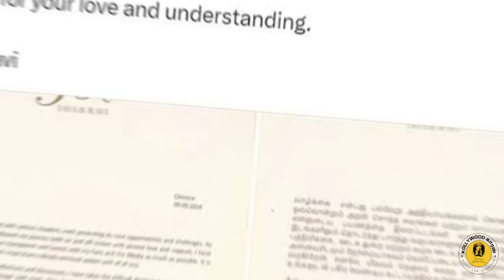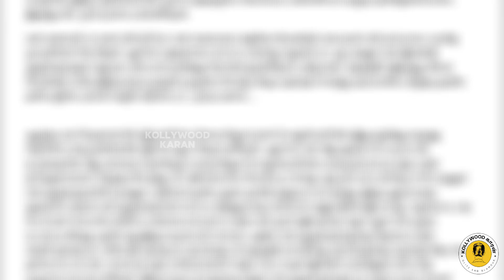விவாகரத்து Jayamravi ஓட தனிப்பட்ட முடிவுதான் - Aarti குற்றசாட்டு.. | Jayamravi Divorce